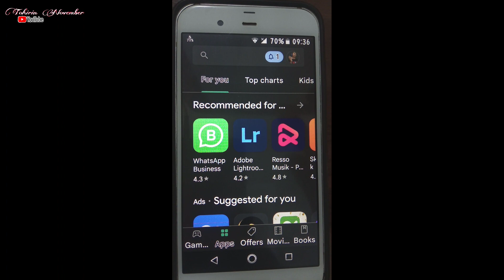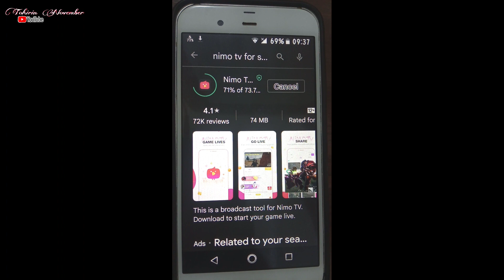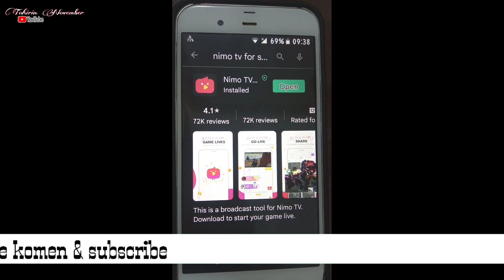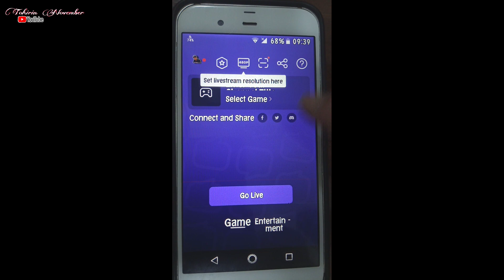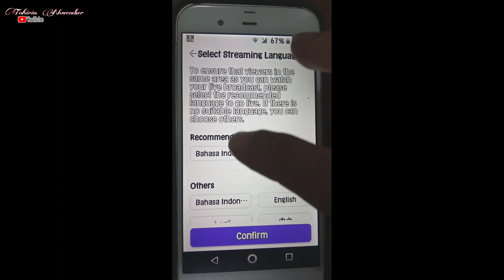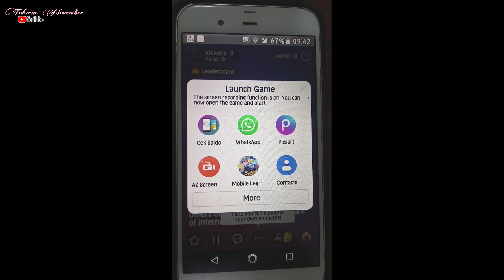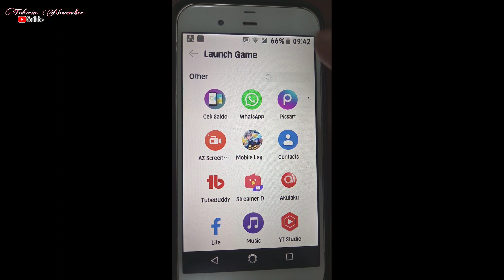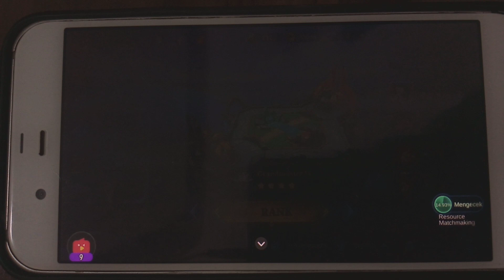CARA LIVE DI NIMO TV - MENGGUNAKAN HP ANDROID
Melakukan Live Streaming Di Nimo Tv Bisa Menggunakan HP jadi bukan cuma Menggunakan PC atau Leptop saja. Perlu kalian ketahui sebelum Melakukan Live Streamingyaitu minimal HP kalian memiliki kapasitas RAM 3Gb, Dan koneksi Internet yang stabil Agar tidak terhenti pada Saat kalian sedang Live game Dan Buatlah Akun nya yang benar Dan ikuti persetujuanya yang sudah di tetapkan oleh aplikasi Nimo Tv.

Jangan lupa Tonton video lainnya
Kumpulan video tutorial youtuber pemula

Aplikasi Edite video
📌Kinemaster
📌 Thumbnail Picart.